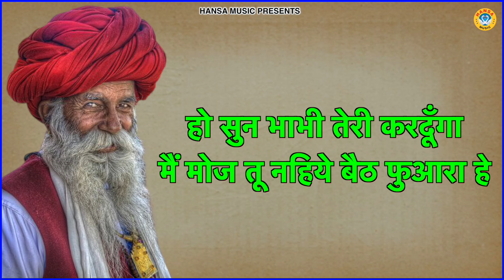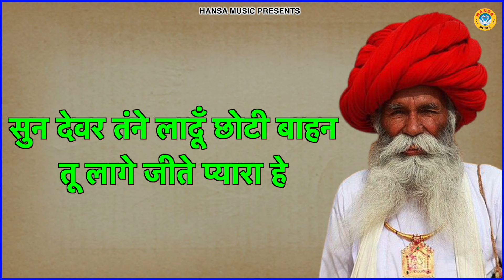देवर भाभी की चटपटी मजेदार रागनी \\ Desi Ragni \\ Ragni \\ Haryanvi Ragni \\ 2024 \\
HM 10805

► Album \Song  :-  देवर भाभी की चटपटी मजेदार रागनी

► Singer :-  Sunil Chouhan & Neetu Bhati

                 Label / Company

►Owner \ Director : Lokman Verma